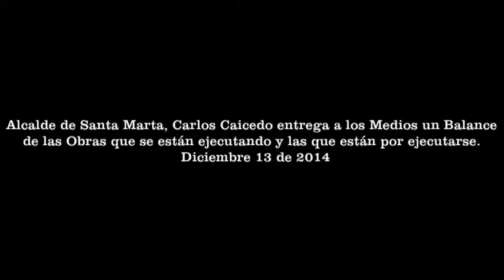Alcalde Carlos Caicedo, Balance de las Obras que se están ejecutando y que se van a ejecutar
Alcalde de Santa Marta, Carlos Caicedo entrega a los Medios un Balance de las Obras que se están ejecutando y que se van a ejecutar. Diciembre 13 de 2014